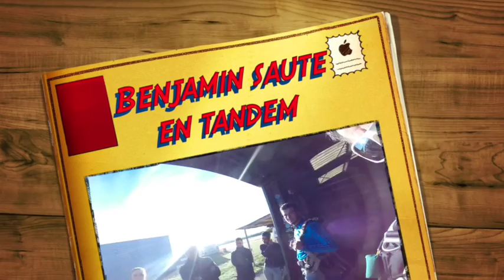Benjamin saute en parachute avec YEPYEP PARACHUTING